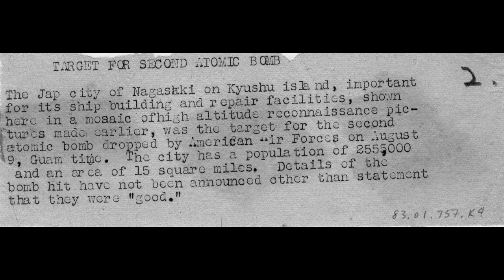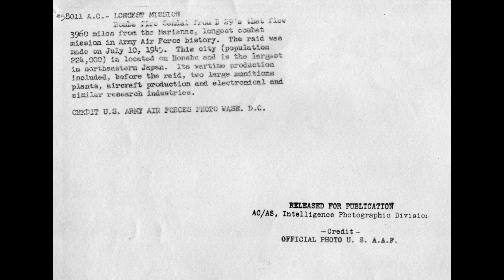World War II - Recon Photos of Bomb Damage, Various Theaters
World War II, USAAF, The Military Relic Museum